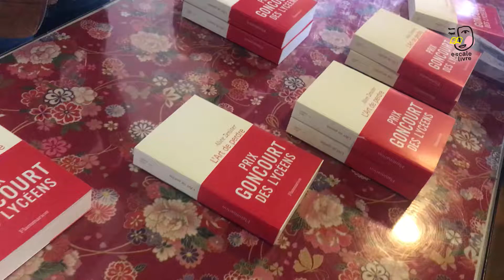Prix des lecteurs 2018 : Alice Zeniter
Alice Zeniter remporte le Prix des lecteurs 2018 avec son roman "L' Art de perdre". L'occasion pour elle de parler de son rapport aux lecteurs ...